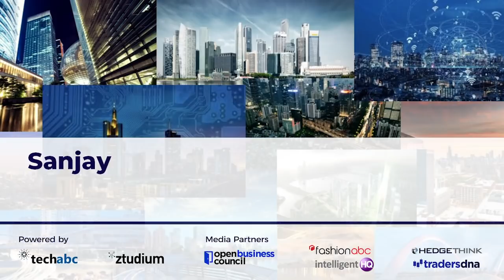Sanjay Aggarwal - President of PHDCCI Chamber of Commerce, Chairman of Paramount Communications Ltd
Sanjay Aggarwal is Chairman & CEO of Paramount Cables Group, one of the largest manufacturer companies in India. Sanjay Aggarwal is currently the President of PHDCCI and the new guest in this Dinis Guarda citiesabc openbusinesscouncil YouTube series.

An expert in business growth, Sanjay has been an integral part of the growth story of Paramount Cables from a Rs 1 crore small scale industrial unit to one of the largest cable manufacturers in India. Sanjay personally led various key initiatives for Paramount Cables including the first public issue on Bombay Stock Exchange in 1994. Sanjay has also been the recipient of numerous prestigious awards over the past 34 years which include the National Small Industry Award 1984 given away by the President of India.

Sanjay Aggarwal Interview Questions

1. An introduction from you - background, overview, education...
2. Can you tell us about Paramount Cables - Electrical & Electronic Manufacturing, where you are the Chairman & CEO at Paramount Communications limited.
3. The 60 years of the Paramount Cables company reflect the growth of India in a lot of areas. How did you cope with the challenges of India's growth and all related areas?
4. You are the President at PHD Chamber of Commerce. Can you tell us about the organisation and efforts?
5. PHD Chamber of Commerce and Industry, was established in 1905. Since then India has been established as one of the leading business and economic nations. How do you see the history of the organisation?
6. With 42 million SMEs that represent around 45% of India workforce and exports. Can you tell us your efforts in this area?
7. With 130,000 companies as its members base, PHD Chamber is a major organisation focused on the development of small and medium businesses. What are your goals and how do you see the present and future of SMEs as the most important sector of our society?
8. PHDCCI Chamber has been authorized by the Government of India to issue Certificate of Origin (Non-Preferential) to Indian exporters. Can you tell us about this?
9. With Covid-19 there is an opportunity to redesign SMEs with digital transformation technologies and social impact. Can you tell us about doing business and commerce in India and how your organisation can help?
10. What are your final words and visions for the present and future of India?

Sanjay Aggarwal Biography

Sanjay Aggarwal is Chairman & CEO of Paramount Cables Group. He completed his B.Com. (Hons) from the prestigious SRCC- Shri Ram College of Commerce in the year 1983 and joined Paramount Cables, founded by his father Lt Shri S.S. Aggarwal. Sanjay has also been the recipient of numerous prestigious awards over the past 34 years which include the National Small Industry Award 1984 given away by the President of India, Entrepreneur of the Year Award 1994 by All India Manufacturers Organization, Niryat Shree Award 2008-09 by FIEO and Major Donor Award 2017 by Rotary Foundation of Rotary International. Sanjay has been an integral part of the growth story of Paramount Cables from a Rs 1 crore small scale industrial unit to one of the largest cable manufacturers in India. Sanjay personally led various key initiatives for Paramount Cables including the first public issue on Bombay Stock Exchange in 1994, the transformation of the company from small enterprise status into medium scale industry upon successful launch of its PIJF Telecom Cable plant and further expansion and diversification into Optical Fiber Cables in 2001 and High Voltage Cables in 2007.

Sanjay Aggarwal, Chairman/CEO, Paramount Communication Ltd. Previously Mr Sanjay Aggarwal Secretary & Vice President at Telecom Equipment Manufacturers Association of India. He is President of the board of PHD Chamber of Commerce & Industry, Paramount Wires & Cables Ltd., AEI Power Cables Ltd. and Paramount Holdings Ltd. (Cyprus).

In the past Sanjay Aggarwal was Chief Financial Officer of Universal Cables Ltd.

Sanjay Aggarwal received an undergraduate degree from Shri Ram College of Commerce.